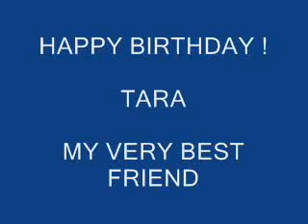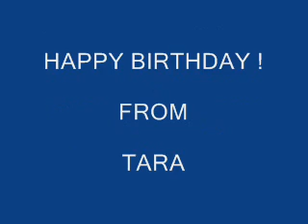HAPPY BIRTHDAY ! TARA FROM PJ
A birthday surprise from your furry friend, PJ, with some help from Max.